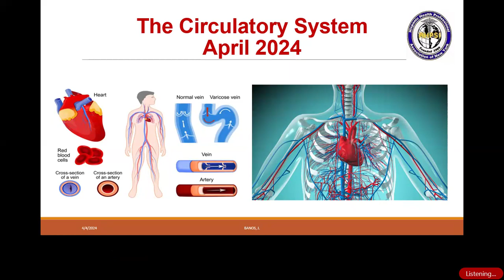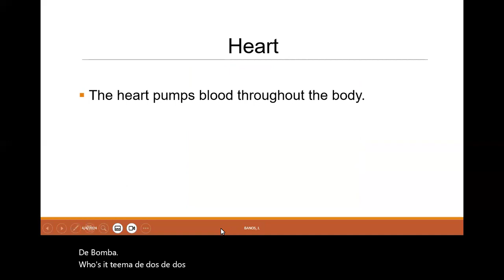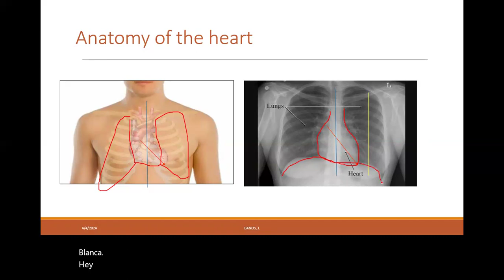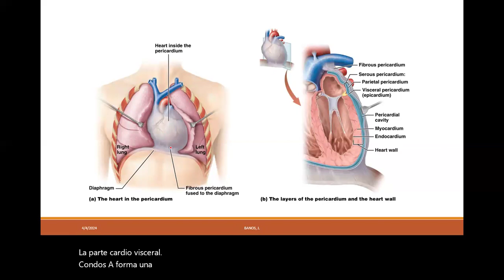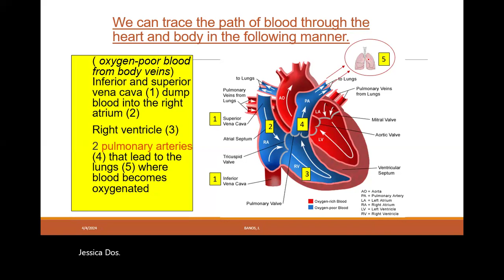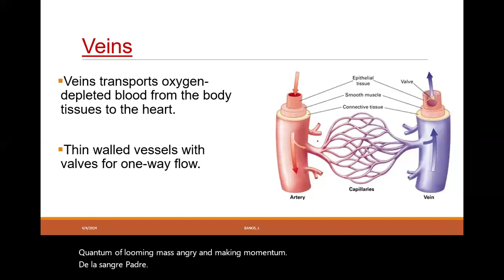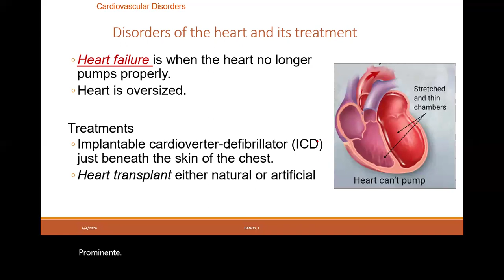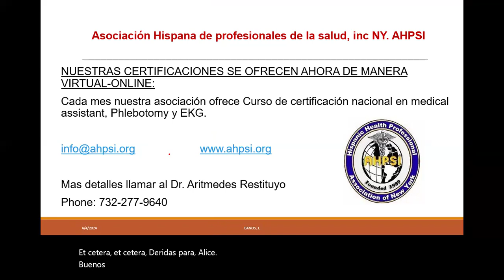Anatomía y Fisiología del Sistema Circulatorio: Lo Esencial que Debes Saber"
Válido para su certificación nacional, en Phlebotomy & Medical assistant.
Ahora ya usted puede certificarse con nosotros.

Gracias.